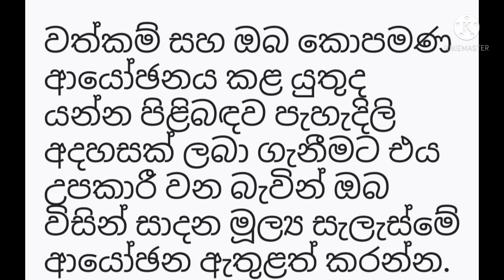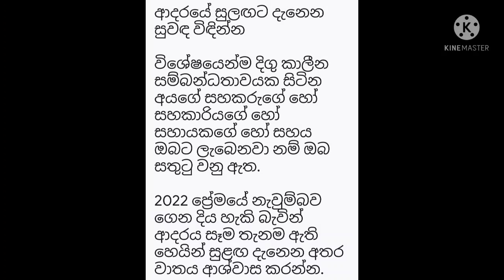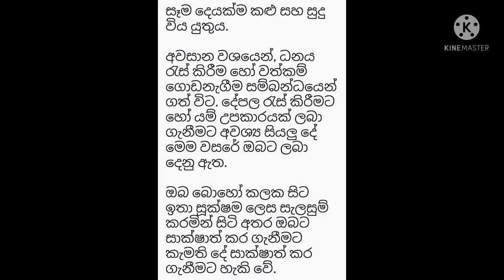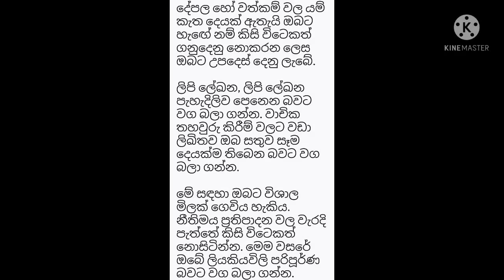LAGNA PALAPALA | KATAKA LAGNAYA | 2022 LAGNA PALAPALA | KATAKA LAGNAYA 2021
Lagna palapala
Lagna palapala 2021
2022 lagna palapala
Dawase lagna palapala today
August lagna palapala 2021
2021 lagna palapala
Palapala 2021
Lakna palapala
Palapala
ලග්න
Lagna palapala August 2021